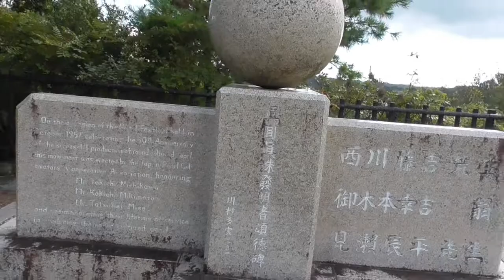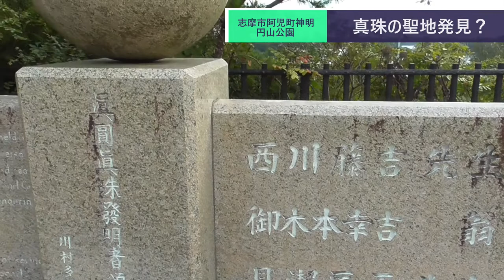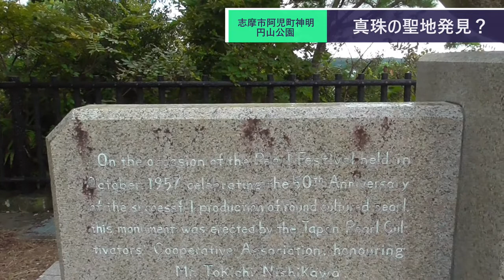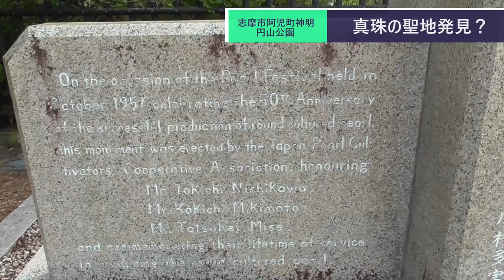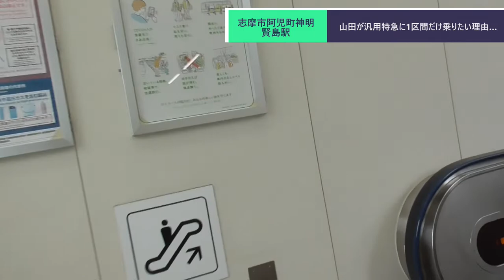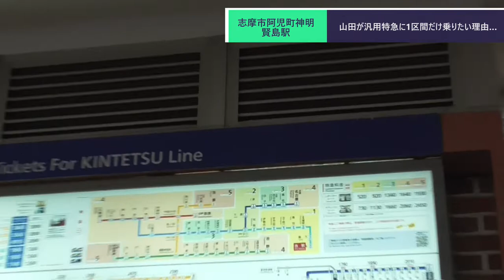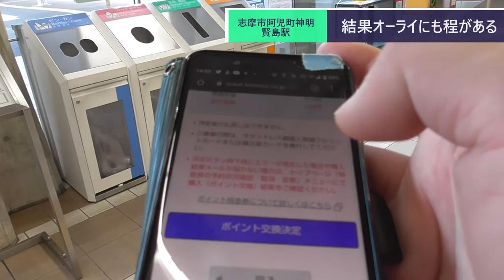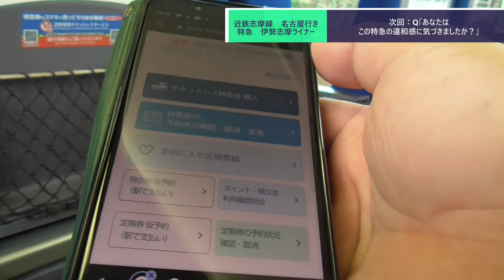ST083-9 駅前散歩：賢島駅リベンジ② 隠れた真珠の聖地・円山公園を巡る【伊勢志摩＊赤福 迷走の旅】